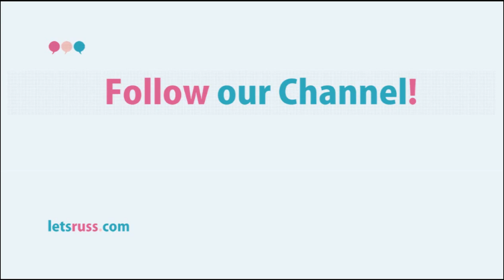Lets Learn Russian! Train to read Russian. Lesson 029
Short and unserious lessons that help you to learn Russian.

I hope it will help and entertain you!